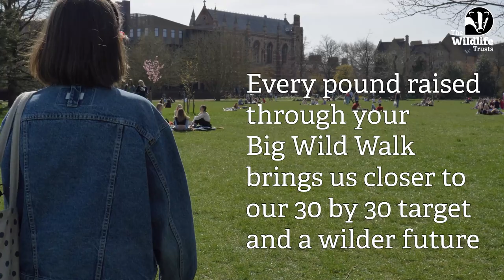Big Wild Walk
This October, we’re challenging you to get active for wildlife! Will you take on the Big Wild Walk and raise vital funds to help us tackle the nature and climate crisis? The money raised will bring us closer to our goal of protecting 30% of land and sea for nature by 2030.

The challenge is to cover 30km, but the pacing and style of movement is up to you. You could walk it, run it, roll it, skip it, or even cartwheel it! For a little inspiration, we asked some of last year’s Big Wild Walkers what they thought of the challenge…